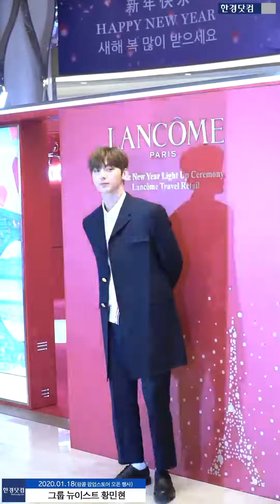HK직캠｜황민현 ,'내가 바로 만찢남…순정만화 주인공처럼'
그룹 뉴이스트 황민현이 18일 오후 서울 신천동 롯데백화점 에비뉴엘 월드타워점에서 열린 랑콤 팝업 스토어 오픈 기념 행사에 참석해 포토타임을 갖고 있다.